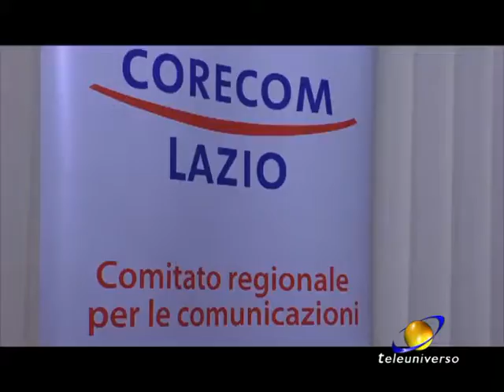ROMA: Corecom su rappresentazione donne del 21-04-2019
Il Corecom non è solo un organismo di vigilanza, ma anche un pungolo per una comunicazione sempre più corretta ed efficace. Nell'ultimo evento si è parlato di come le donne vengono rappresentate nelle nostre Tv.